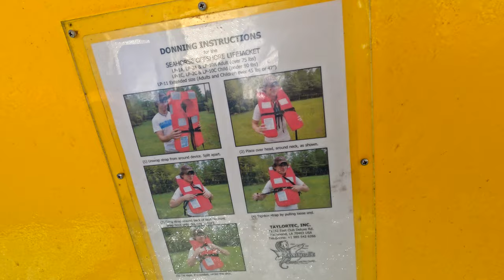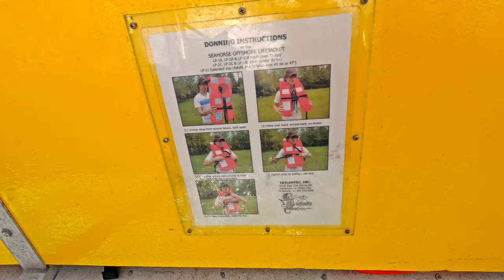DUKW Duck Boat Tour | Galveston Island Tours Texas | Amphibious Hydra Terra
0:00 DUKW Duck Boat Tour
1:03 Duck Boat Safety Briefing
4:15 Galveston Pleasure Pier
7:00 Galveston Memorial Statue
7:47 Galveston Cemetery
9:12 Duck Boat in Water
15:40 Duck Boat Top Speed
22:32 1900 Storm Survivor
25:45 Galveston Railroad Museum
26:11 Texas Heroes Monument
Duck boat tour aboard the amphibious hydra-terra 'Miss Michelle' at Galveston Island, Texas conducting land & sea tour while narrating the history of Galveston.
Duck tours (or amphibious tours) are tours that take place on purpose-built amphibious tour buses and modified surplus amphibious military vehicles, like DUKWs (Ducks) and LARC-Vs. They are often offered as tourist attractions in harbor, river and lake cities.
More videos @journeylogsvideos